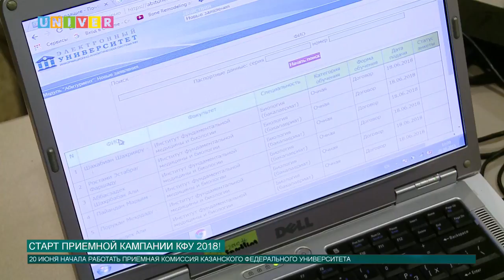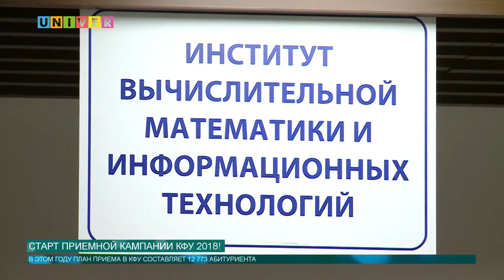Старт Приемной кампании КФУ 2018!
Узнать подробную информацию о вступительных экзаменах и подать документы теперь можно по адресам: Кремлевская, 35 и Нужина, 2. В Казанском федеральном университете  свою работу начала приемная комиссия! О том, какие изменения ждут абитуриентов, расскажет Анна Глазунова!